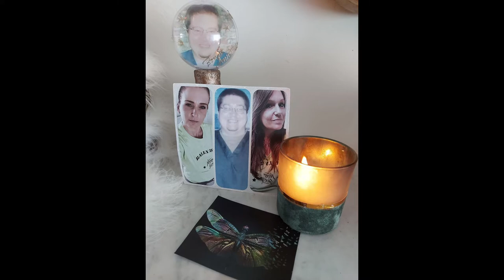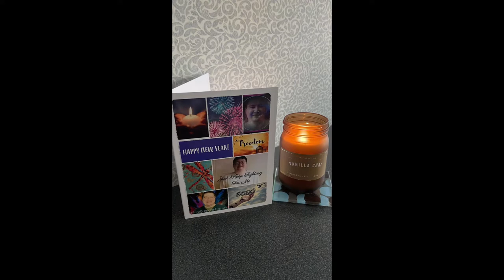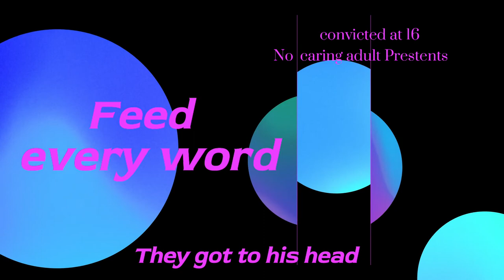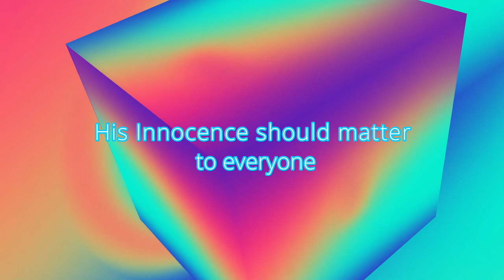Candles of Hope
Brendan Dassey's Freedom Matters